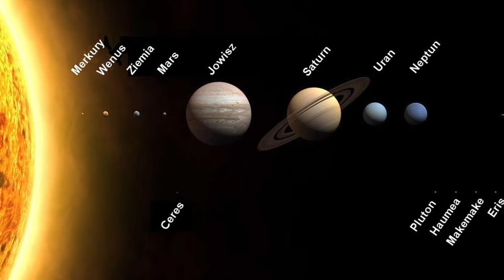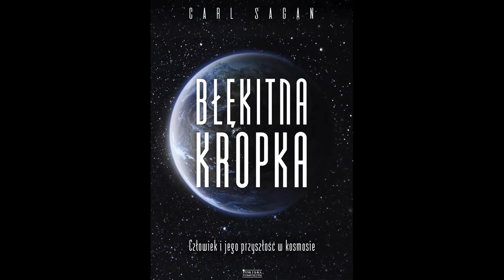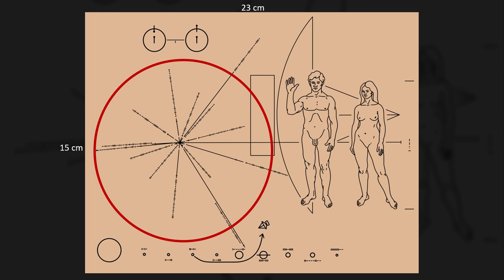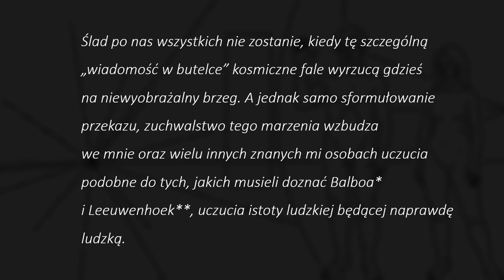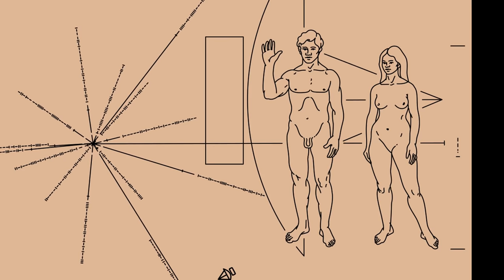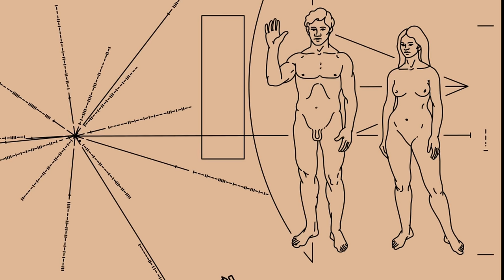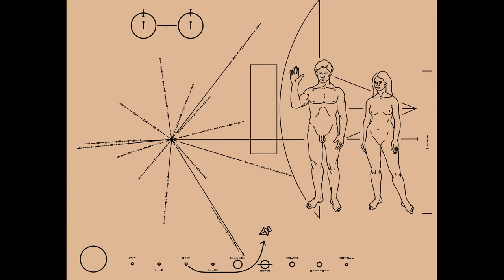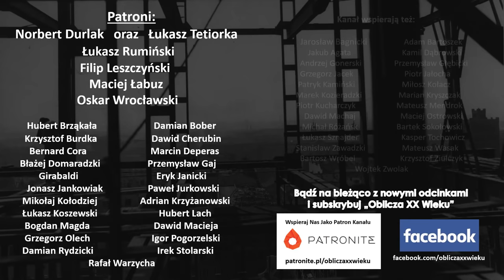Misja Pioneer 10 - fakty i kontrowersje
Program prowadzi Bartosz Borkowski – historyk

Materiał powstał dzięki wsparciu patronów w tym mecenasów projektu Norberta Durlaka, Łukasza Tetiorki oraz Filipa Leszczyńskiego, Macieja Łabuza, Łukasza Rumińskiego i Oskara Wrocławskiego

Bibliografia:
Carl Sagan "Kosmiczne związki" (zdecydowane ilość cytatów oraz dyskusji naukowych pochodzi z tej pozycji)
Carl Sagan "Błękitna kropka - człowiek i jego przyszłość w kosmosie"
Carl Sagan "Miliardy, miliardy"

W filmie wykorzystano ujęcia z materiału "Beyond Mars KSP - Pioneer 10 & Pioneer 11"

Fotografie pochodzą z domen publicznych, Wikipedii oraz NASA